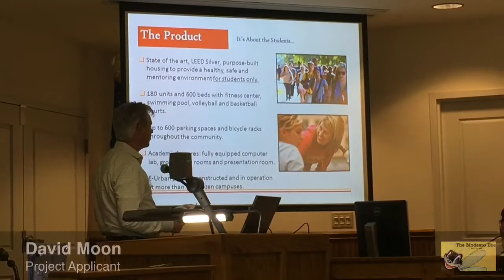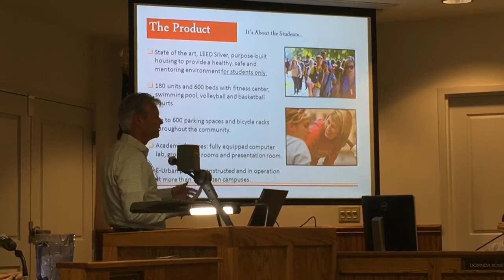Four Story Complex Facing Campus Get Tutlock Planners OK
A 4-story complex to house 600 students took another step toward its planned 2017 opening with Turlock Planning Commission approval. The Vista proposal for Monte Vista Avenue, between Crowell Road and Dels Lane, goes next to the City Council for final approval. (Nan Austin/